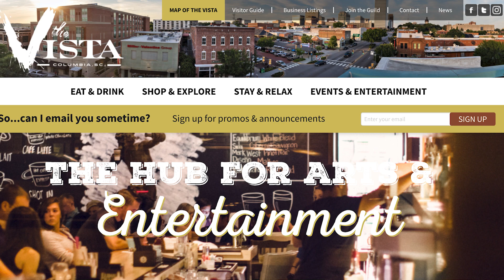Abby Anderson, The Congaree Vista Guild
The Vista in Columbia, SC has had a growth spurt! There are several new businesses that have opened recently or will be opening soon. Learn more about one of our state's official Cultural Districts and its fabulous choices for shopping, dining and entertainment.